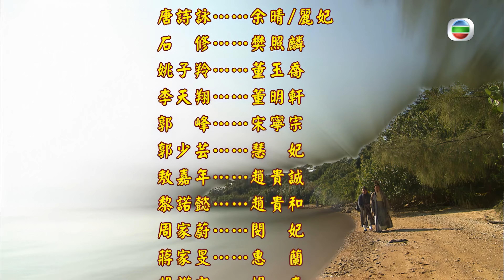TVB Drama 造王者 4K 60fps 28/28 | 大結局 | King Maker | 黎耀祥 鄭則仕 苑瓊丹 敖嘉年 唐詩詠 田蕊妮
黎耀祥 鄭則仕 苑瓊丹 敖嘉年 唐詩詠 田蕊妮 | TVB Drama 造王者

董昭高嚷有人做了手腳，要求再次驗證，百官反對。餘靖指董昭是逆賊，更請貴和上殿指證他，貴和表示董昭以他要脅慧妃，慧妃才無法不答應上殿逼貴誠交出皇位。董昭見事敗即發難，走到皇座前，自稱是大宋皇帝，指斥貴誠及貴和無能，更命明軒捉拿逆賊。明軒率御林軍上殿捉拿各人，此時楊谷趕到，由於御林軍中大部分是楊谷舊部下，各人均聽令於他，明軒不敵楊谷，被殺當場。